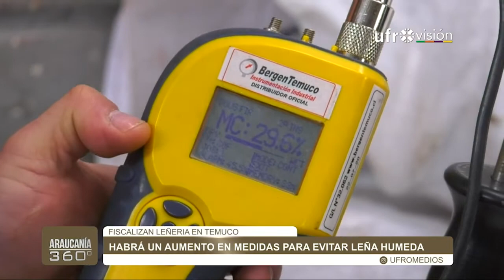Aumento de fiscalizaciones para evitar el comercio de leña húmeda en Temuco| ARAUCANÍA 360°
Hasta una leñería en Temuco llegaron autoridades comunales a fiscalizar la humedad de la leña comercializada, la que no puede superar el 25%. El alcalde, Roberto Neira, indicó que están analizando medidas a mediano plazo como la instalación de un secador de leña, que tiene un costo aproximado de $350 millones, lo que permita mejorar la oferta y así evitar la venta de leña húmeda.